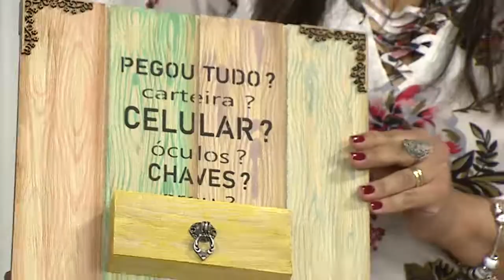Faça um charmoso porta-chaves em MDF com artesã Cristiane Lima - Vida Melhor - 09/03/20